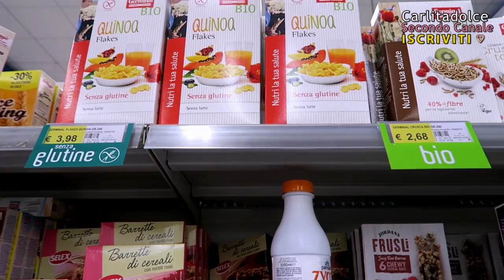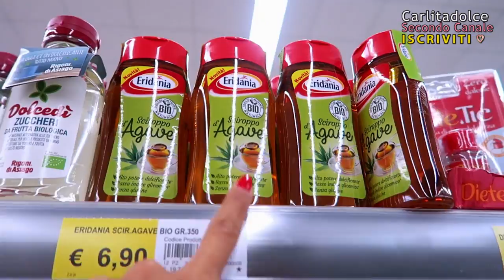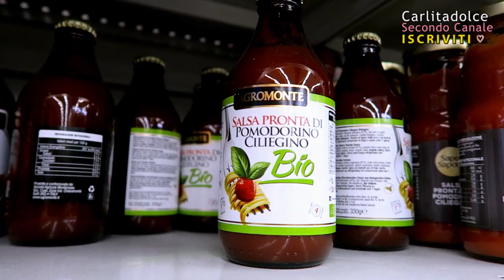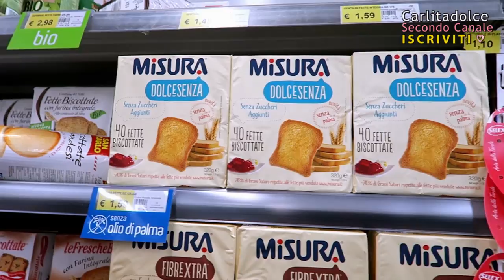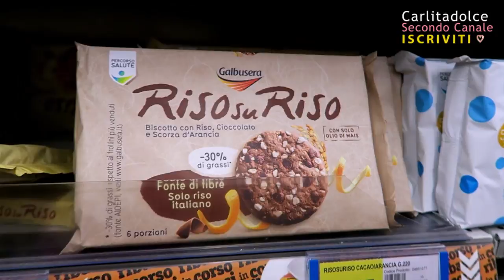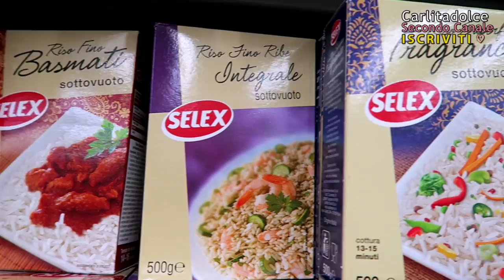CHE FREGATURA !!!! - VLOG AL SUPERMERCATO | Carlitadolce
Ciao a tutti! Ecco un Nuovo Video Vlog al Supermercato... Se vi piacciono questi Video METTETE UN BEL POLLICE IN SU!!! :-)